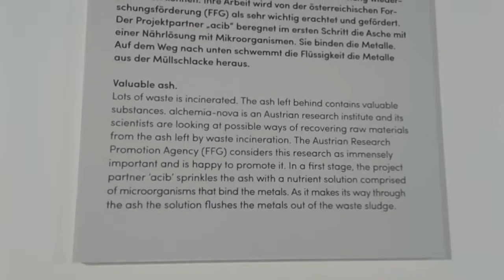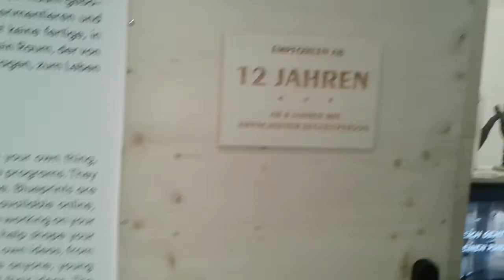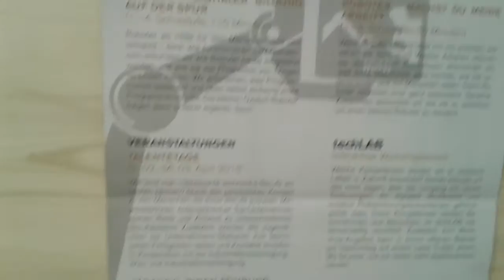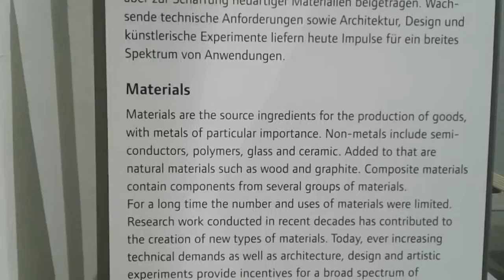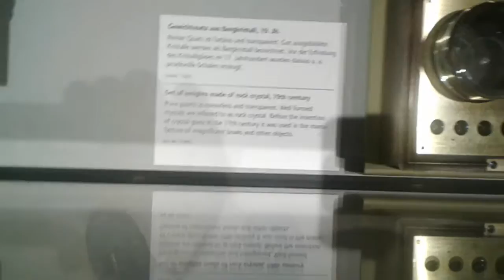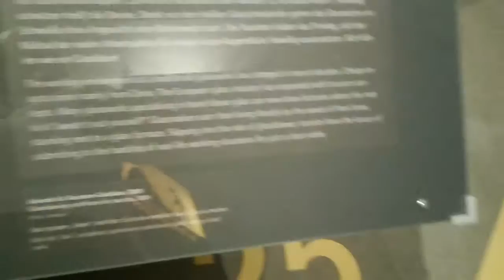viyena teknoloji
viyena teklnoloji müzesi 2